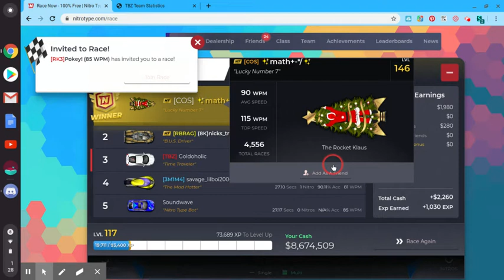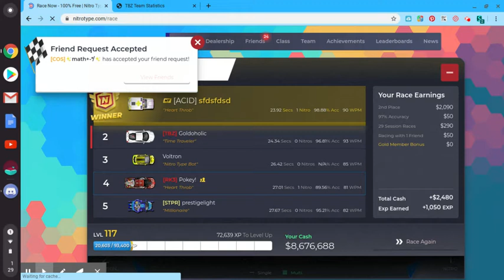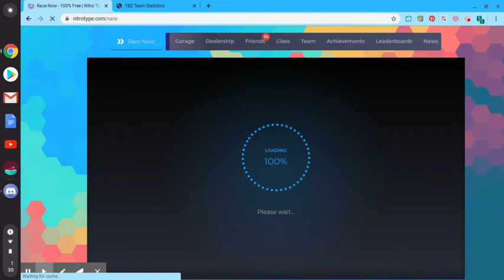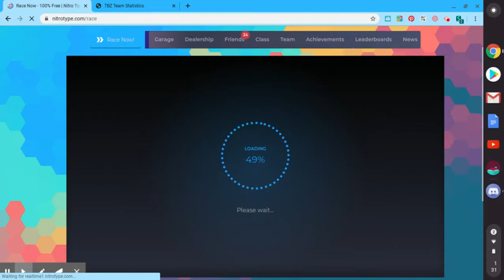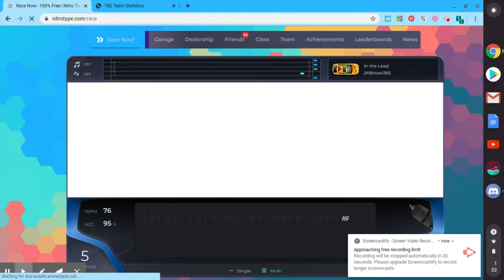Nitro Type | Trying to hit 100WPM | Part 1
Friend me on Nitro Type!